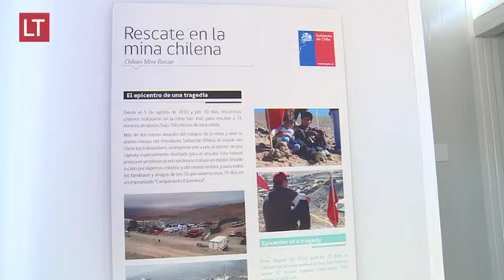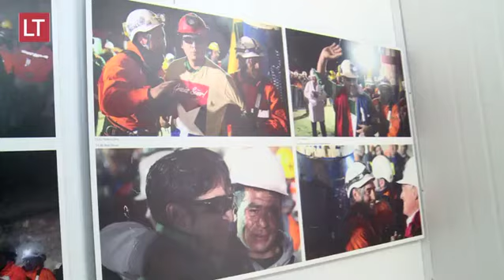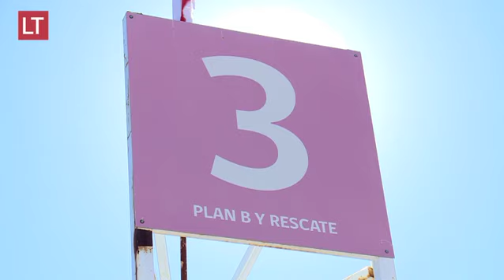Los 33: Los héroes olvidados y separados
A seis años del llamado "milagroso" rescate de la mina San José, un grupo de los otrora héroes, buscan salvar la permanencia del pique en la tercera región como un hito histórico. Pese a la fama, reportajes y películas realizados por el evento, reconocen sentirse olvidados por los chilenos y aceptan que su separación es casi irreversible.